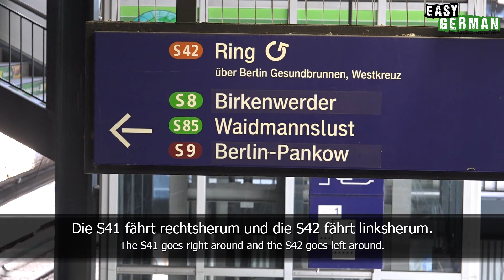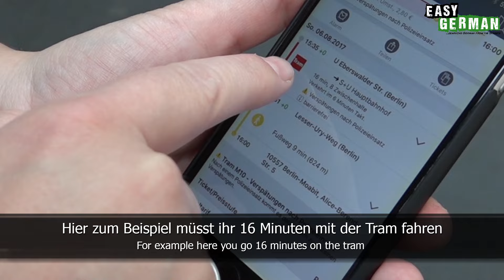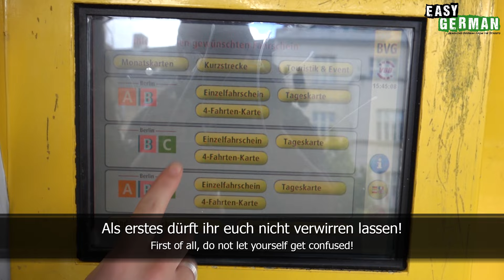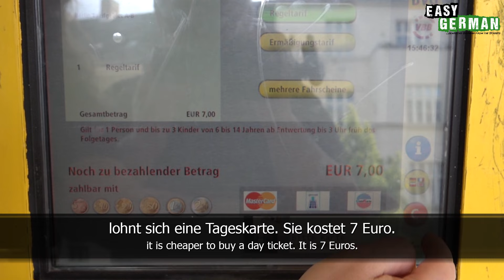Public Transport in Berlin | Super Easy German (43)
Camera: Janusz Hamerski
Edit: Janusz Hamerski / Carina Schmid
Translation: Ben Eve